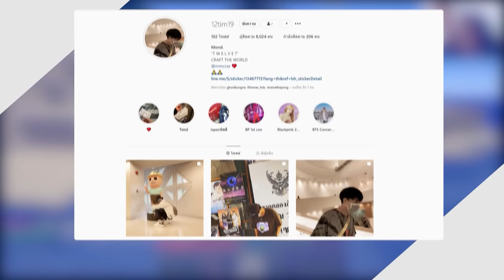ถ้า!? มีหมูที่ยาวที่สุดในโลกมายคราฟ.. ยาวจนข้ามโลก! - Minecraft หมูยาว